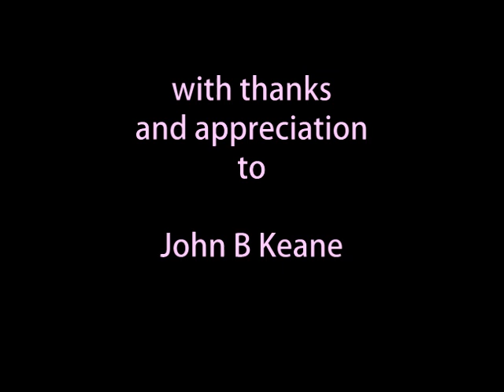John B Keane Archive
Talk with Irish writer John B Keane in 1999.
Keane talks about his innermost thoughts about his writing in a rare interview at Ballybunion Ireland.